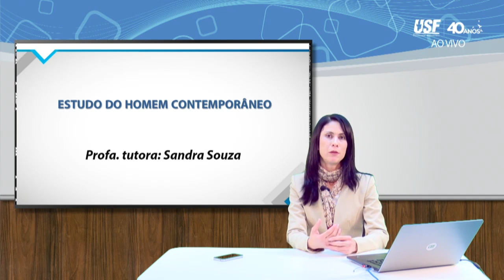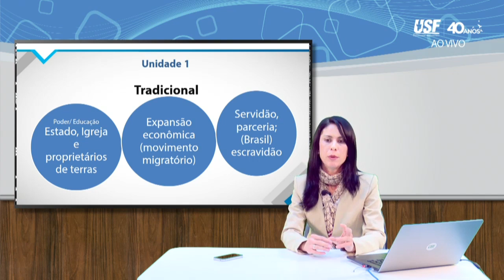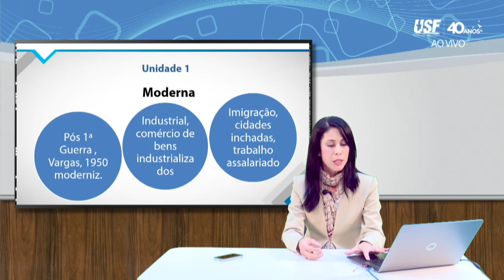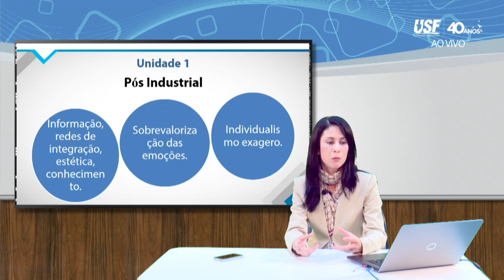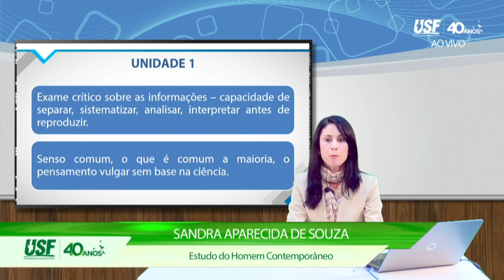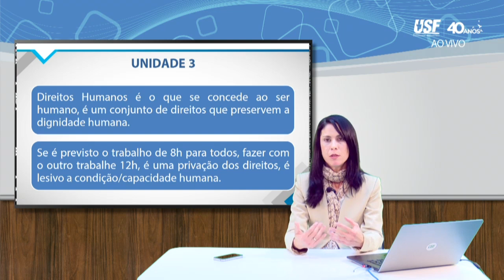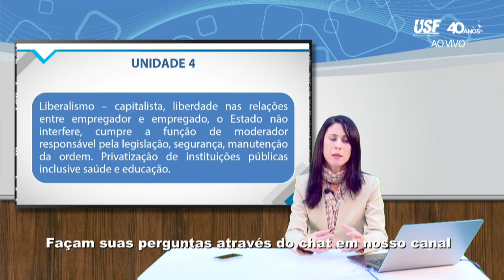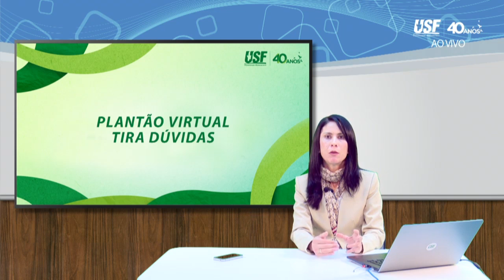USF PLANTAO VIRTUAL TIRA DUVIDAS ESTUDO DO HOMEM CONTEMPORÂNEO PROFESSORA SANDRA SOUZA